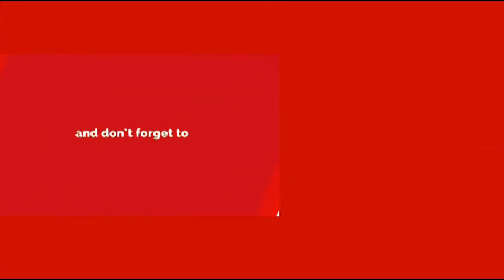చూస్తుండగానే భూమి లో నుండి బయటికొచ్చిన విగ్రహాన్ని చూసి భయంతో వణికిన భక్తులు.! MahaBharath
watch:చూస్తుండగానే భూమి లో నుండి బయటికొచ్చిన విగ్రహాన్ని చూసి భయంతో వణికిన భక్తులు.! MahaBharath